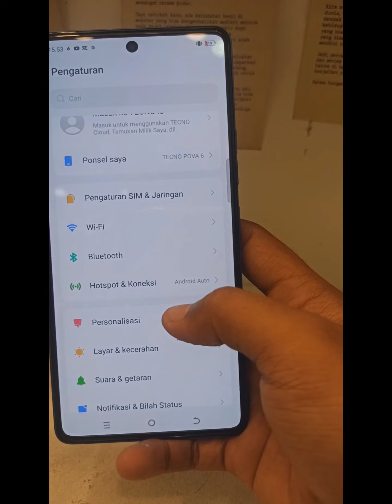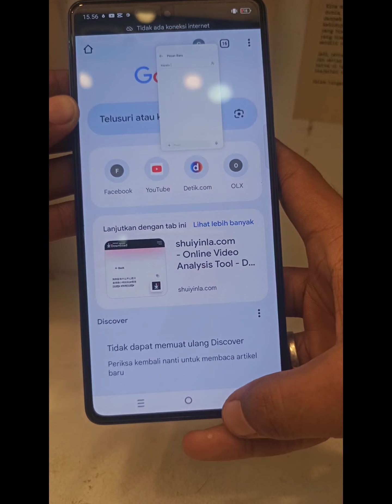Special Fitur Tecno Pova 6 HP 2jutaan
Fitur special yang ada diseri Tecno Pova 6 salah satunya ada jendela mengambang.